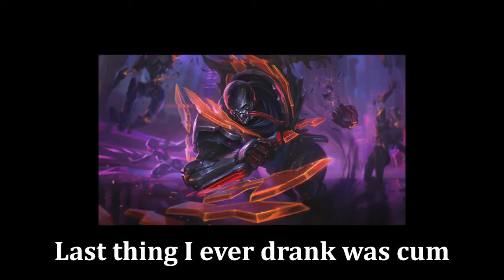Pyke Out of Context